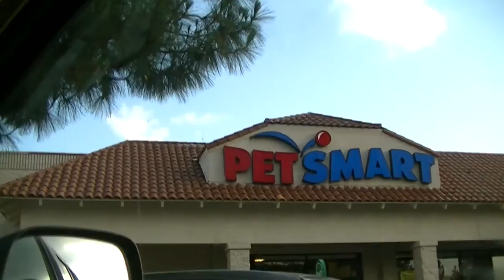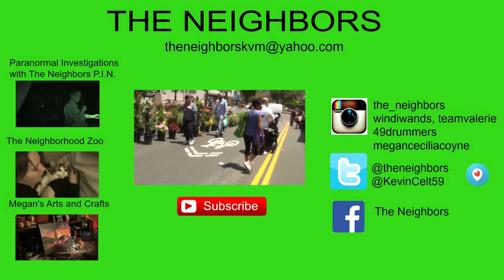RUNNING IN CIRCLES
Valerie get some bad news about Pumpkin this morning! Kevin goes to the pet store to pickup some pet supplies while Valerie takes a nap! Valerie plays on the trampoline while Kevin films a Vine!